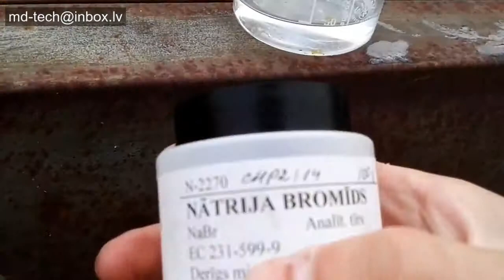Gold reaction with bromine solution.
My piggy bank.
Gold reaction with bromine solution. Twitter